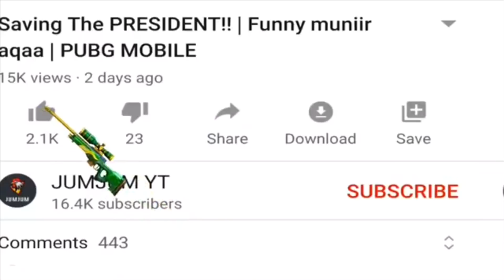BEST GAMEPLAY With AWM + GROZA😍 | DUO VS SQUAD | PUBG MOBILE